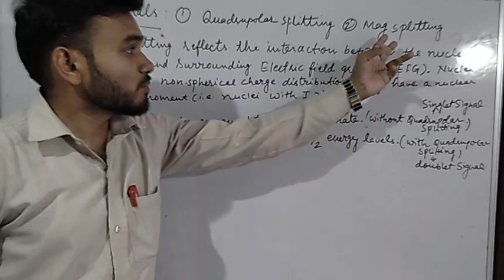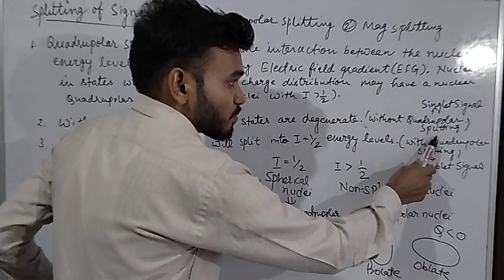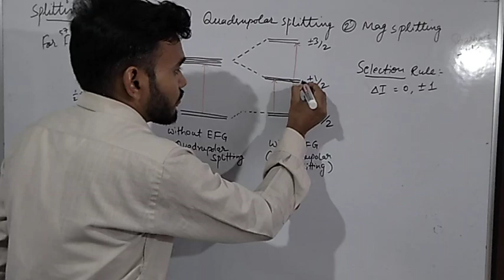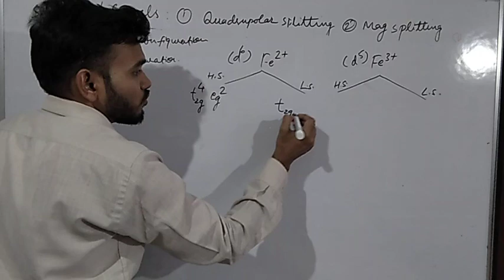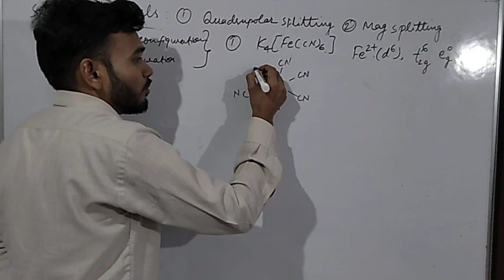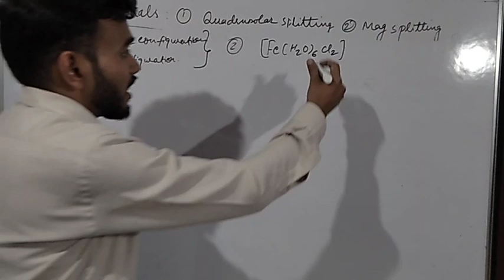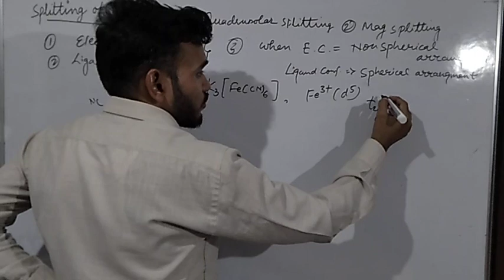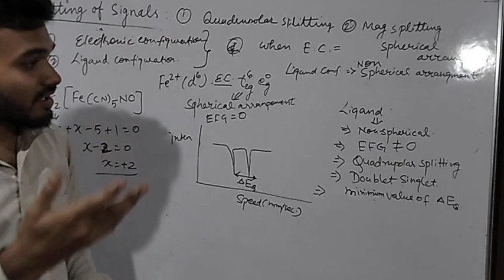Mössbauer spectroscopy part-3| Quadrupolar splitting in mössbauer spectroscopy|M.Sc.|NET|GATE